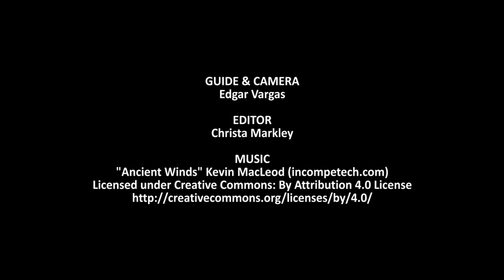Virtual tour: Edgar Vargas on Santa Cruz Island, Galápagos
Join Galápagos Coordinator Edgar Vargas as he shows off some of the Islands' magical wildlife, and learn how much of the archipelago looks the same as when Charles Darwin first visited in the 1830s.